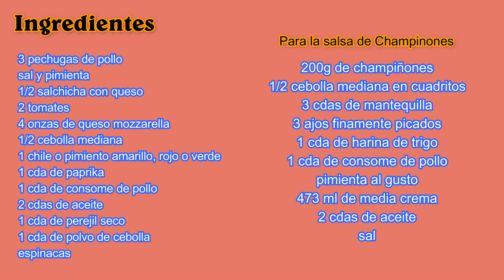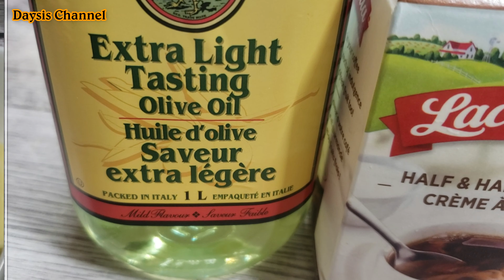🔴Pechugas de Pollo Rellenas en Salsa de Champiñones👌| ✅Una receta facil para tus fiestas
🙋‍♀️Hola bienvenida/o a tu canal de cocina 👉Daysis Channel gracias por tu amable visita🤗

Hoy te traigo una rica receta de como preparar unas riquisimas y faciles  ✅PECHUGAS DE POLLO RELLENAS EN SALSA DE CHAMPIÑONES👌 son super faciles de hacer y quedan deliciosas👌para poder disfrutarlos en familia o para cualquier celebracion.

👉Ingredientes
✔1/2 salchicha con queso
✔2 tomates
✔4 onzas de queso mozzarella
✔1/2 cebolla mediana en jualiana
✔1 chile o pimiento amararillo, verde o rojo
✔1 cda de paprika
✔1 cda de consome de pollo
✔2 cdas de aceite (para sazonar)
✔1 cda de perejil seco
✔1 cda de polvo de cebolla
✔de 10 a 12 hojas de espinacas

✅PARA SALSA DE CHAMPIÑONES
✔200g de champinones rebananos
✔1/2 cebolla en cudritos finos
✔3 cdas de mantequilla
✔3 ajos finamente picados
✔1 cda de harina de trigo
pimienta al gusto
✔473ml de media crema

✅Estas son las cantidades de los ingredientes que use para sazonar 3 pechugas de pollo, recuerden que si van a preparar mas cantidad solamente deben duplicar o triplicar las cantidades de los ingredientes.

✅Todos los sazonadores como la cucharada de paprika, la cucharada de  polvo de ajo la cucharada de consome de pollo, la cucharada de perejil seco etc los dividi en 3 para poder sazonar las pechugas de pollo.

✅Ademas tambien pueden sustituir ingredientes si alguno no les gusta por ejemplo si no les gusta la salchicha pueden ponerle tocino  (previamente cocinado)o jamon, eso queda a opcion de ustedes amigos.

✅Es muy importante tambien precalenatar el horno unos 20 minutos antes de poner al horno las pechugas llenas, recuerden el horno debe estar a 200C o 392F y hornear las pechugas entre 35 y 40 minutos.

✅Esta es una receta facilisima de hacer y el relleno muy basico pero delicioso. Espero prueben esta receta y que la disfruten tanto como nosotros en casita la disfrutamos.

00:00 Presentacion
00:24 Ingredientes
00:34 les muestro el relleno
01:48 Corte de las pechugas mas sazonar
03:42 Rellenando las pechugas
04:59 Tiempo en el horno
05:28 Preparacion de  la salsa de champiñones
08:21 Emplatado

aqui te dejo el enlace.

Aqui te dejo tambien otras ricas ideas para cocinar rico en casa. Dios te bendiga
tu amiga DAYSIS CHANNEL🙂💕

Muchas gracias por visitar @Daysis Channel

COPYRIGHT
🤚🤚Todas las imágenes y audios contenidos en este video son de exclusividad de  DAYSIS CHANNEL.

🤚🤚All images and audios contained in this video are exclusively to DAYSIS CHANNEL.